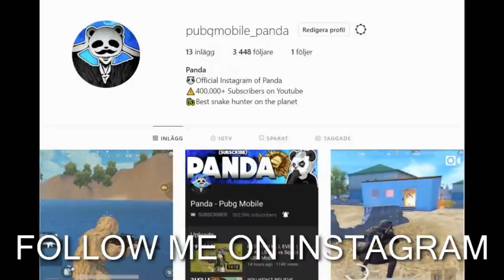SNIPER ONLY CHALLENGE! | 26 KILLS | PUBG Mobile